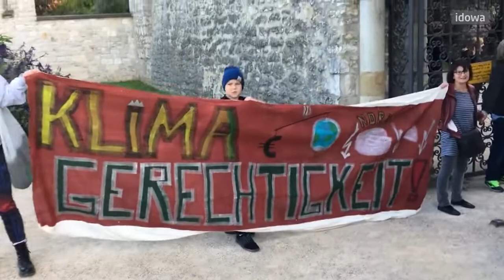Impressionen von FridaysForFuture in Regensburg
Die Polizei schätzte die Teilnehmerzahl bei den FridaysForFuture-Kundgebungen in Regensburg auf 3.000 bis 3.500.